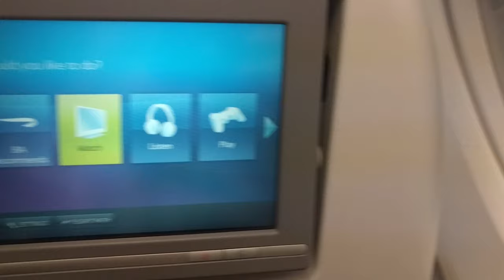Jetstar Asia Airbus A320: Kuala Lumpur to Singapore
Aircraft: Airbus A320
Reg: 9V-JSM
Flight: 3K686 Kuala Lumpur  - Singapore
Seat: 25A

*Shot on 4K 60fps*